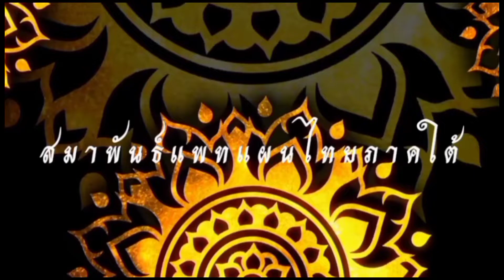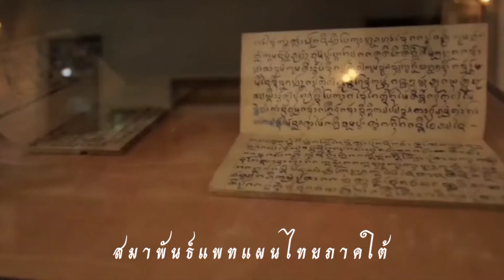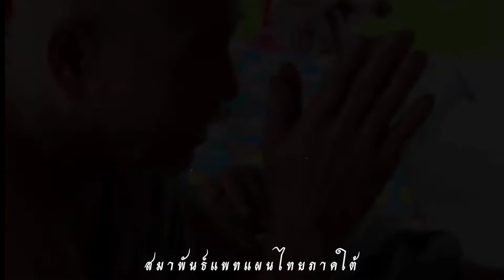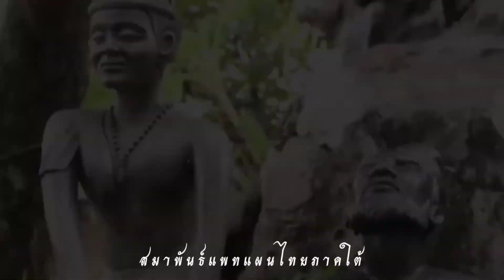VTR สมาพันธ์แพทย์แผนไทยภาคใต้ 2565